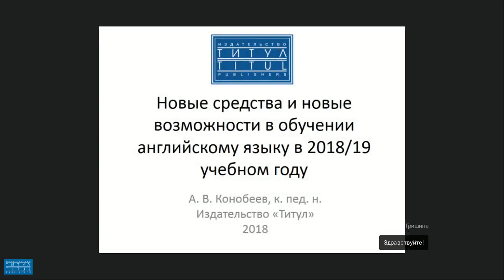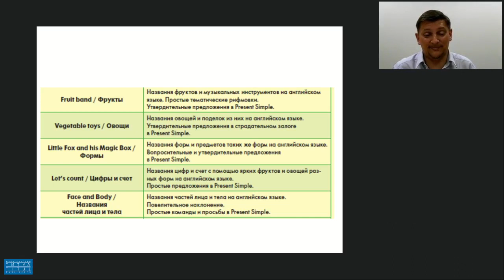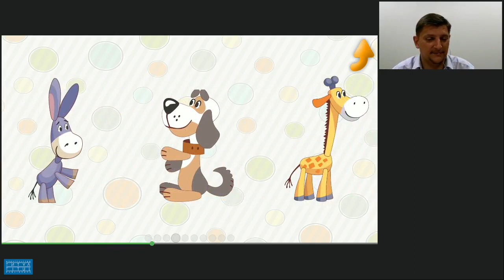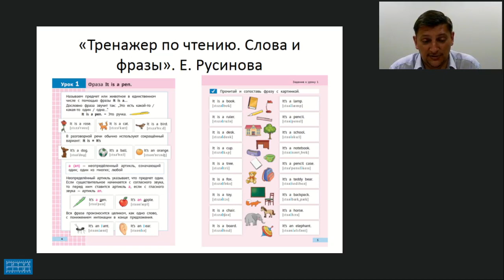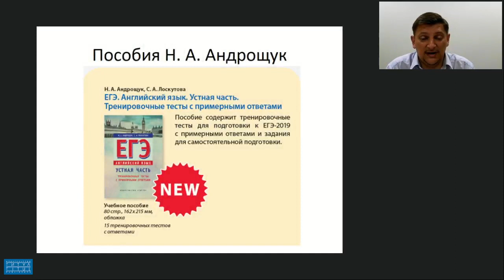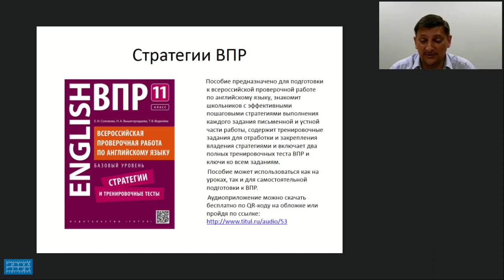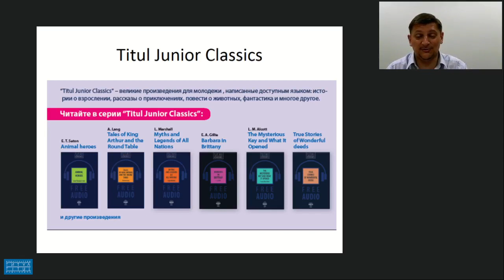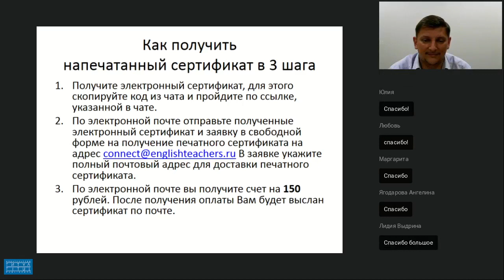НОВЫЕ СРЕДСТВА И ВОЗМОЖНОСТИ В ОБУЧЕНИИ АНГЛИЙСКОМУ ЯЗЫКУ В 2018/19 УЧЕБНОМ ГОДУ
Видеозапись вебинара "Новые средства и возможности в обучении английскому языку в 2018/19 учебном году" от 29 августа 2018 г. Лектор - Конобеев Алексей Васильевич, к.п.н., гл. редактор издательства «Титул».